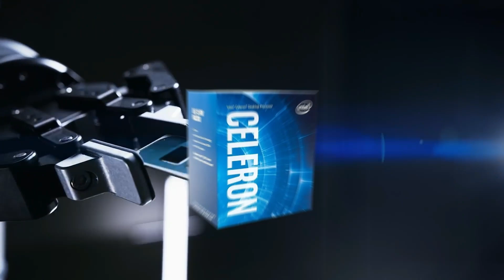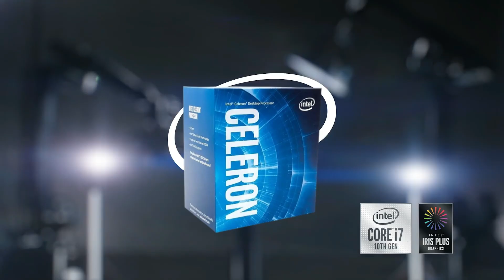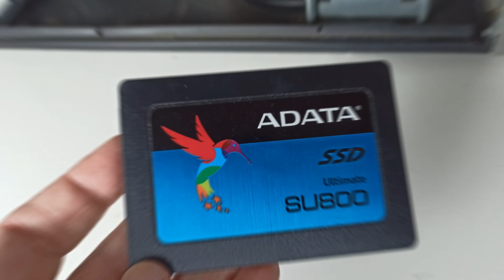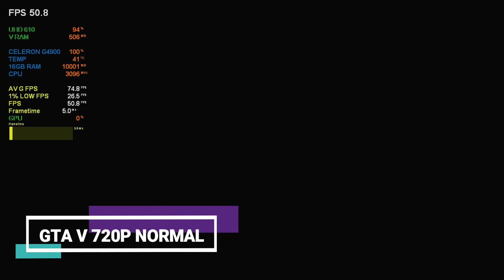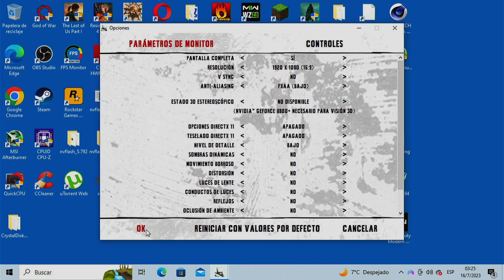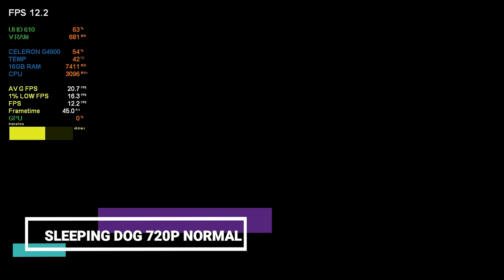Vale la Pena un INTEL CELERON 4900 en 2023 ? 🤓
En este video analizamos el procesador Intel Celeron G4900, probamos su graficos integrados UHD 610 en muchos juegos.

【 PC  】
🔹️ Procesador: Celeron G4900
🔹️ Placa Madre: Asrock z390 Phantom Gaming 4s
🔹️ Cooler:  STOCK DEL PROCESADOR
🔹️ Placa Grafica: INTEGRADA DEL PROCESADOR UHD 610
🔹️ RAM: GEIL DDR4 ( 8GB x 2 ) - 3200 Mhz
🔹️ Almacenamiento: SSD Lexar 480GB + SSD Adata u800 120 gb
🔹️ Fuente:  Thermaltake 550w
🔹️ Gabinete: Antiguo de Oficina
🔹️ MSI Afterburner + RivaTuner
🔹️ Teclado Mecanico: Marvo Scorpion RGB KG950